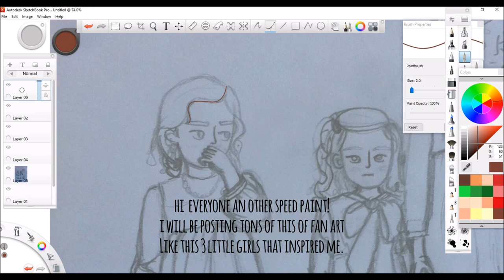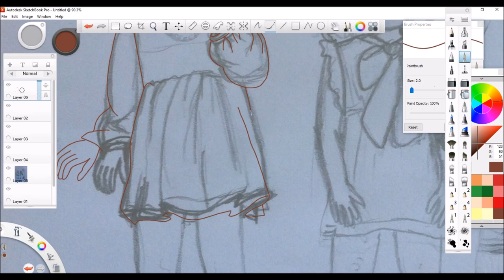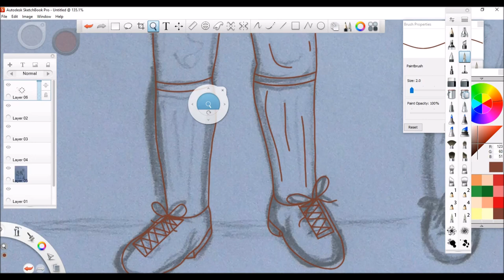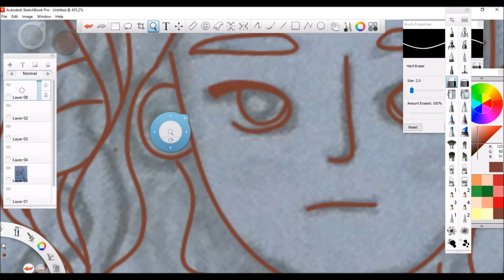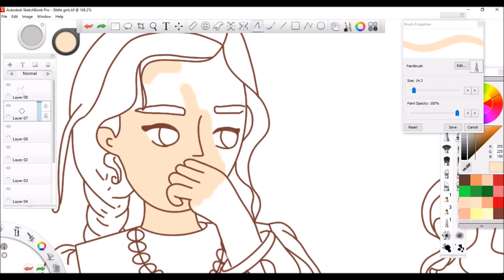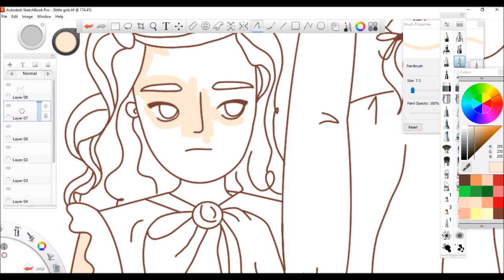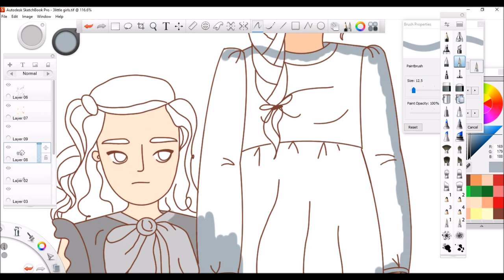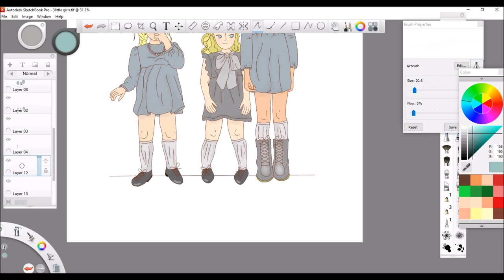3 little girls Speedpaint Fanart Gigi Lafer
Hi everyone this speed-paint was inspired by 3 little real girls I saw on pinterest:

The photo is not mine, I am just making a fan-art out of it because I think they are gorgeous and the photographer is awesome and this is not creating any profit. I just think this is a heart warming photo.

I have found the author! The original picture belongs to a Kids Clothes brand from Spain named No Sin Valentina!